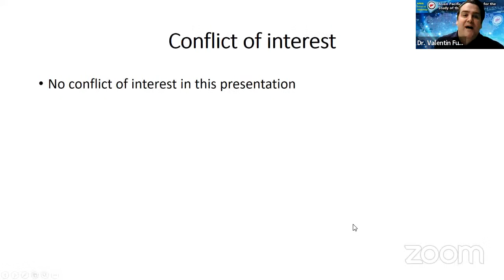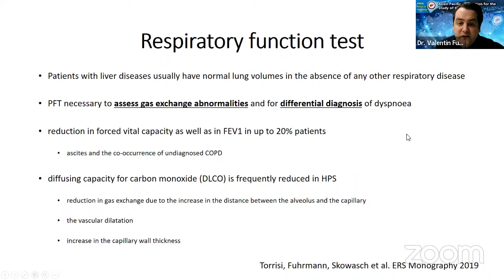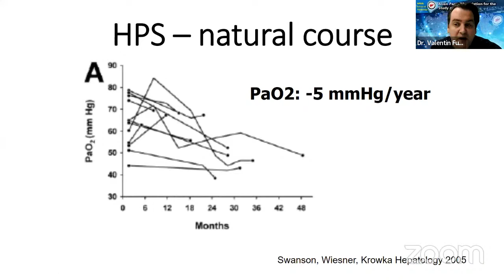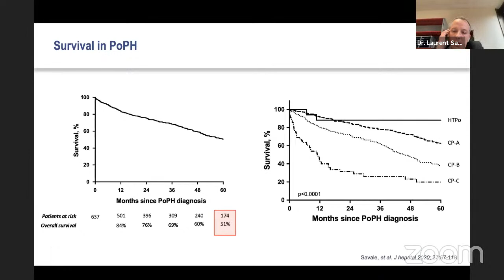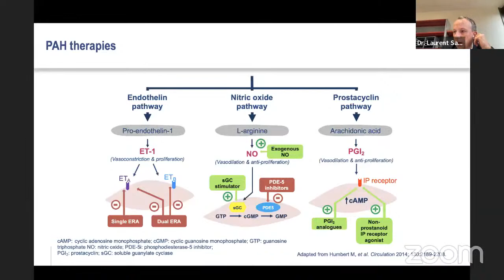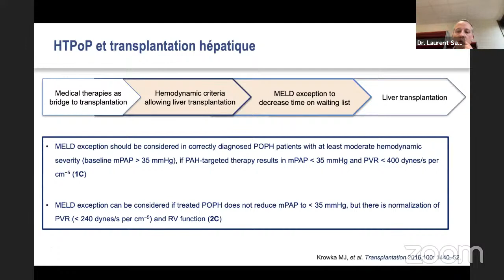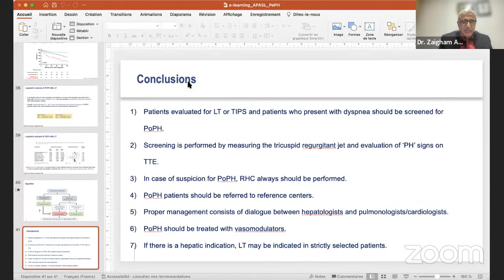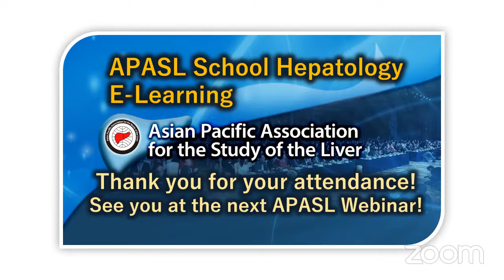APASL School of Hepatology